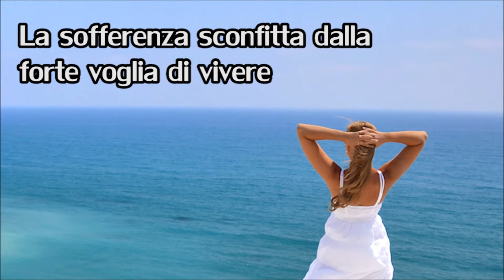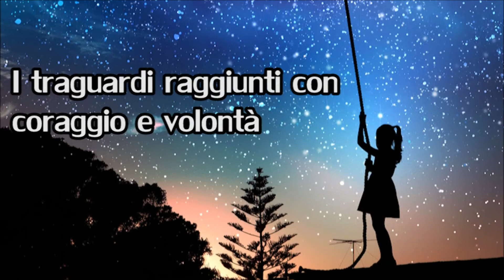La bestia, l'alba e il nuovo giorno - Cinzia Calza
Un'autobiografia che è l'accorata testimonianza della durissima battaglia contro un male troppo spesso incurabile: il cancro. Quando scopre la sua malattia, un carcinoma maligno in stato già molto avanzato, Cinzia Calza ha appena 36 anni, un matrimonio finito alle spalle e due ragazzi da crescere, di cui uno affetto dalla sindome di down...